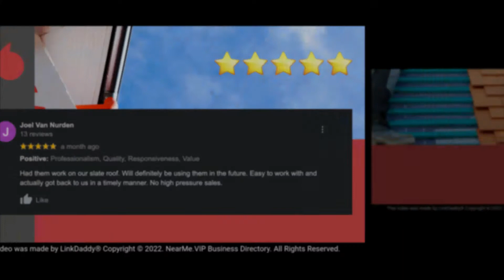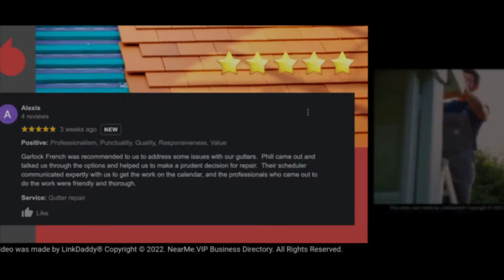Garlock French Corporation - Top 10 Best Roofers Minneapolis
At Garlock-French, we are proud of a history that began in 1932.

We continue to provide peace of mind for every customer through meaningful, friendly, and high quality solutions for every roofing related need in the area.

Here's what some of our happy customers have to say about us!

Joel Van Nurden says,
Had them work on our slate roof. Will definitely be using them in the future. Easy to work with and actually got back to us in a timely manner. No high pressure sales.

Alexis says,
Garlock French was recommended to us to address some issues with our gutters.  Phill came out and talked us through the options and helped us to make a prudent decision for repair.  Their scheduler communicated expertly with us to get the work on the calendar, and the professionals who came out to do the work were friendly and thorough.

We provide long lasting value for each customer.